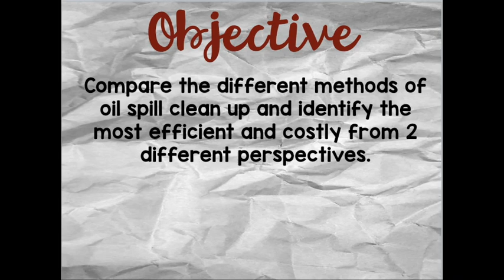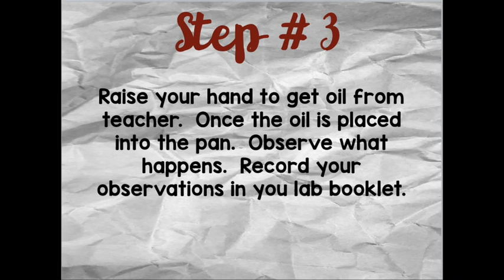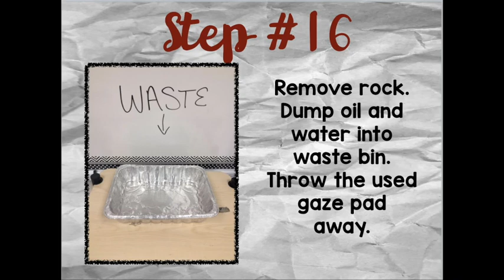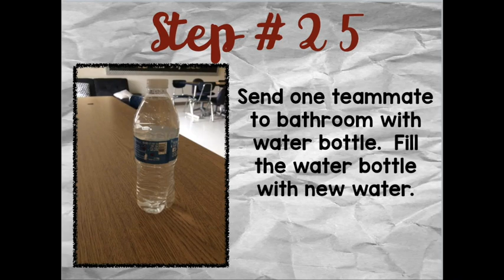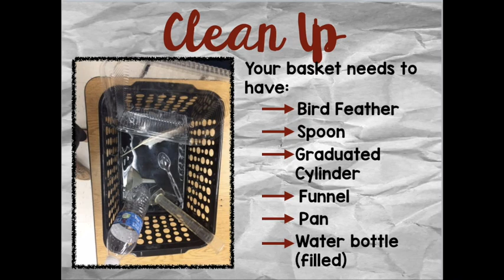Oil Spill Lab